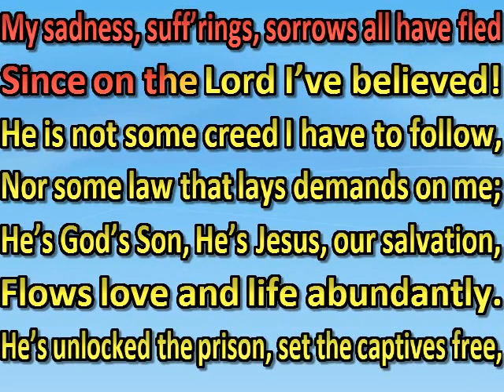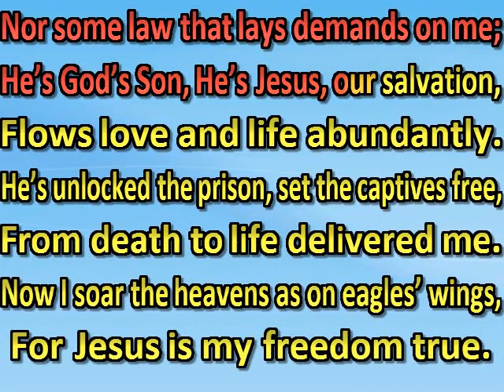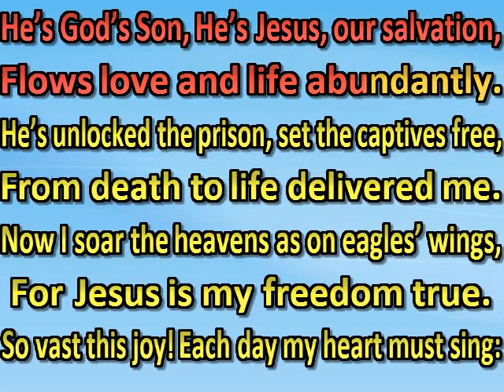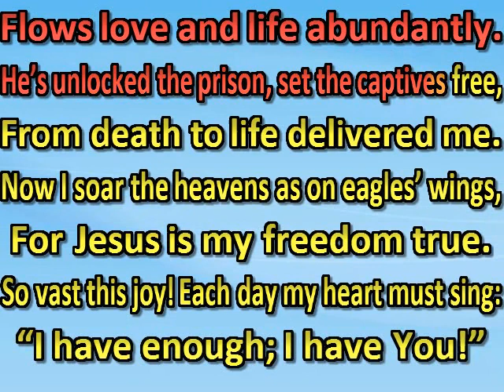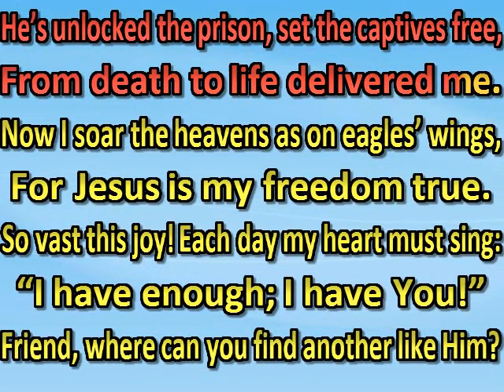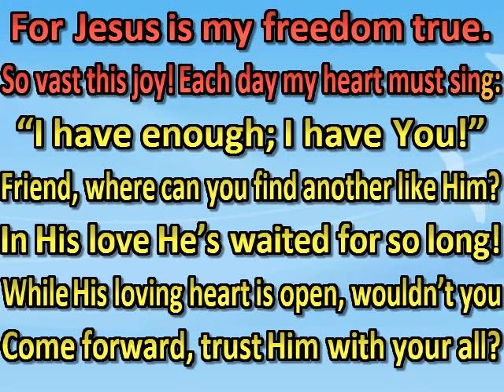I’m so full of joy, I want to tell you, friend